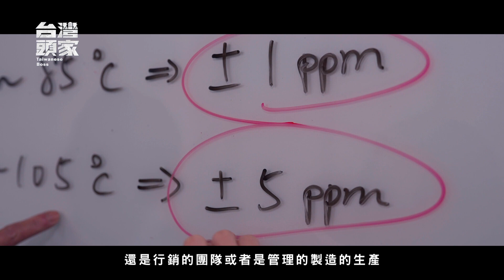《台灣頭家》「堅實的核心」希華晶體 預告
我們生活周遭許多的電器產品裡都有著微小精細的石英元件，這樣細小的元件對於一個產品卻是非常重要的一環，希華晶體的總經理曾榮孟這樣形容「石英元件就好像一顆人的心臟一樣，這顆晶體停震了壞掉了，那等於說人的機能好像心臟停止了，就再好的機器都沒有辦法運作了。」

石英元件的外觀都是統一化，但在應用上卻是非常廣泛，如何在這個市場脫穎而出，曾榮孟看見了關鍵點「希華要發展這樣的一個石英元件，它必要要從材料去認識、材料去控制、材料去設計，它才有辦法做好的一個後端的產品出來」，掌握核心技術、做到一條龍服務，站穩在石英產業中的地位。

面臨疫情影響以及人才與團隊的管理，更是早在曾榮孟的佈局之中，希華晶體要做到滿足客戶需求的品質、成為全球的領導廠商。

邀請您跟著《台灣頭家》節目，一同揭開中部上市櫃公司菁英聯誼會低調的神秘面紗，看這群實業家如何在逆境中拼搏，創造企業價值？